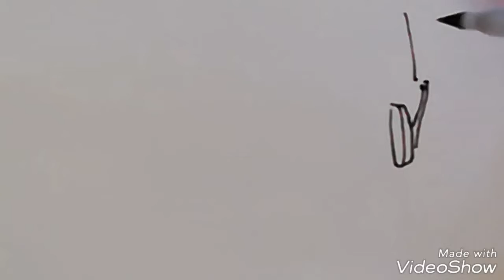How to draw headphones // easy drawing // headphones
How to draw headphones